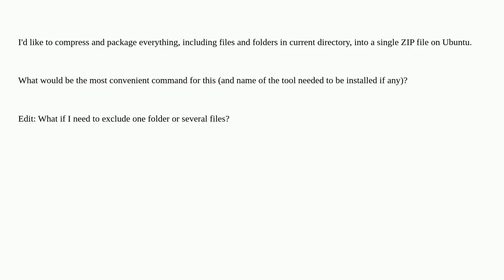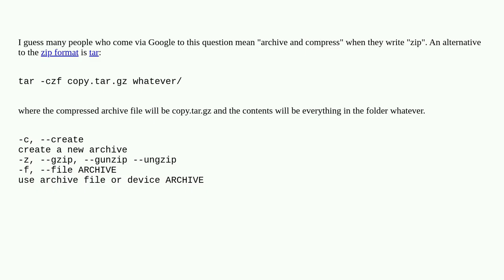Zip everything in current directory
A special thanks goes out to the community

  compression zip ubuntu packaging